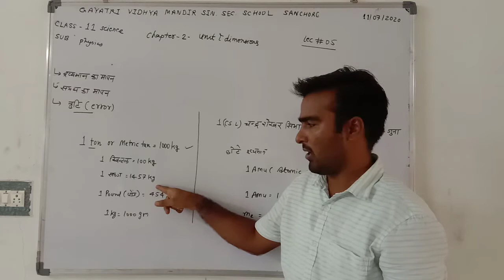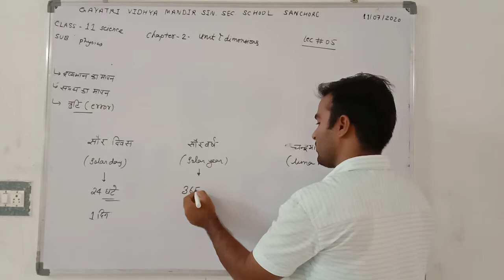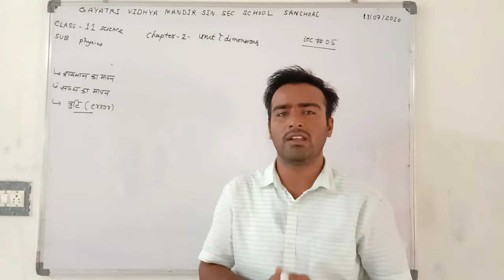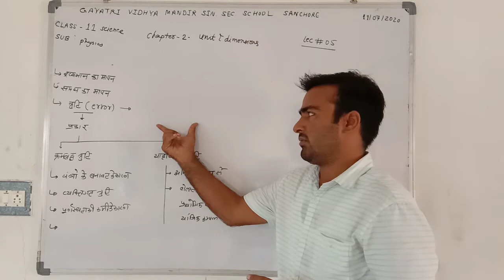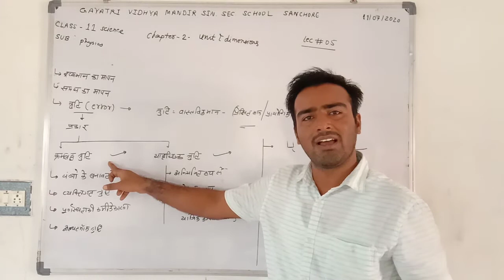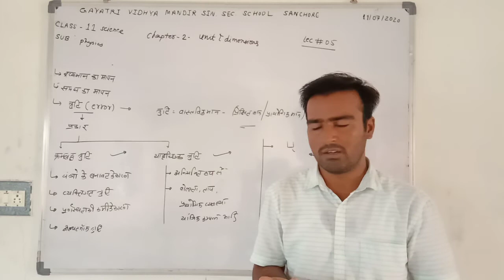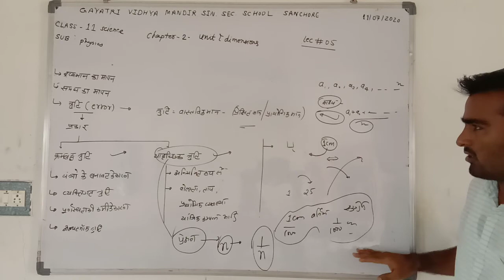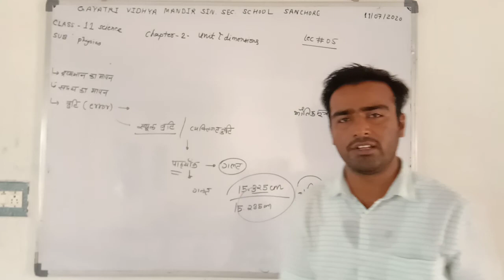Class-11 physics chapter-2 unit & dimensions part#05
Error by Mohan Jangid